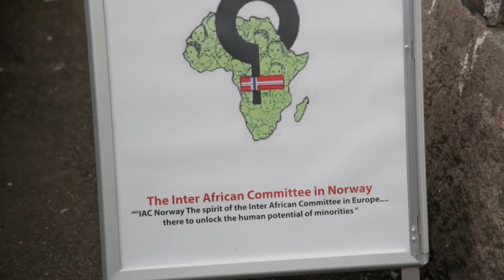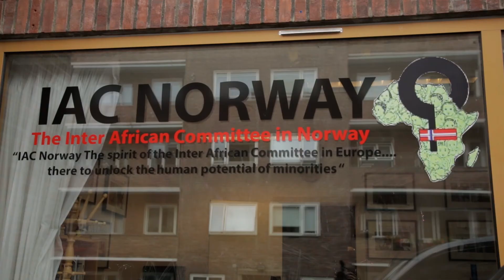IAC Norway - interview with Neneh Bojang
We visited the Inter African Committee where we interviewed Neneh Bojang who is a Gambian / Norwegian and one of the leading gender activist within the African / Norwegian Community. She is well known in the Pan African Women Association (PAWA) and the Association of Gambian women in Norway (MKBK)  She is currently working at The Norwegian Labour and Welfare Administration's (NAV) as a consultant, and worked as a project worker at The Norwegian Centre for Post Traumatic Stress Disorder (NKVTS). Neneh has a Masters Degree in Political Science and is a mother and a wife.